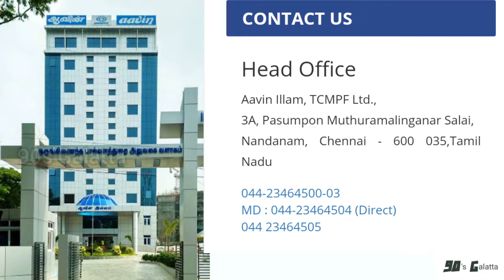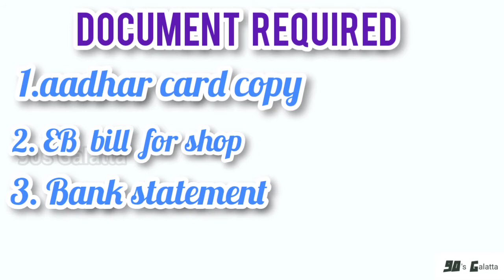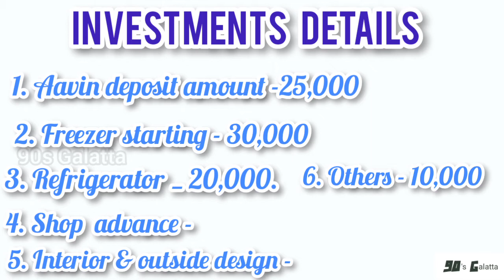Aavin parlour business plan | Aavin dealership business | Business tips tamil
In this video i have explained clearly about how to start Aavin parlour business in your native place.